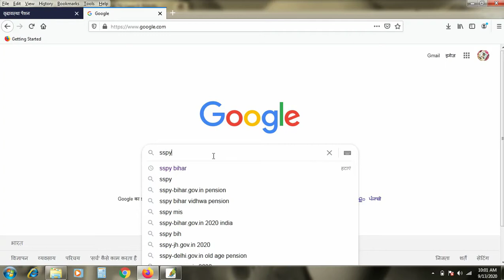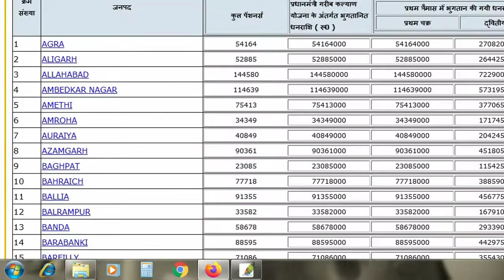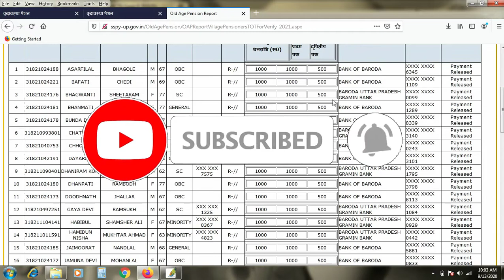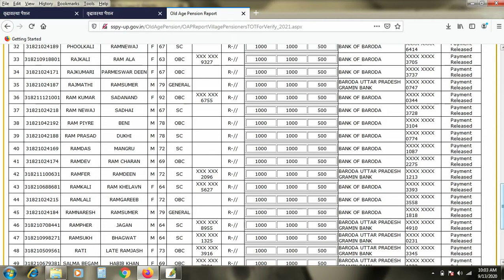क्या आपके भी खाते में आये हैं 2500 रूपये तो नया लिस्ट जारी हुआ है देखियेMahilaon ke bank khaton mein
दोस्तों इस में आपको जानकारी मिलेगी की sar kar kin kin mahilao ke khate में de rhi hai 2500 rupye to

धन्यवाद